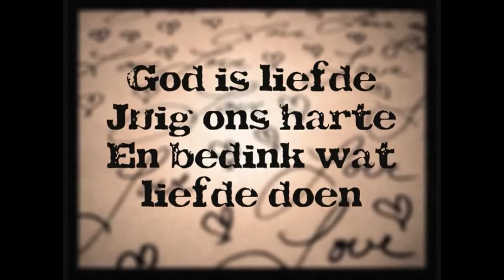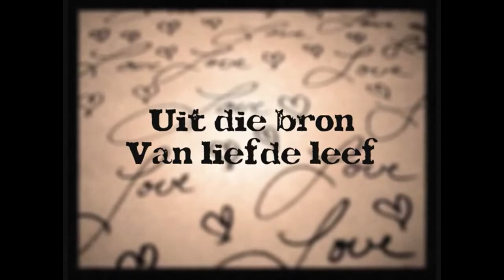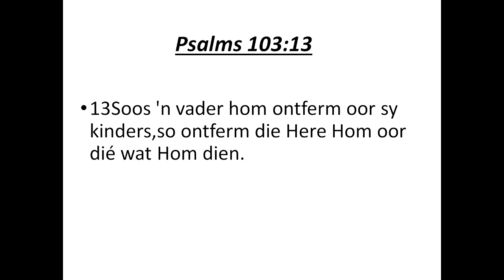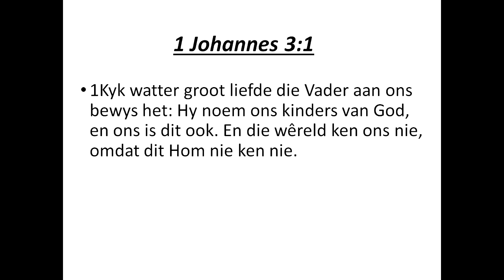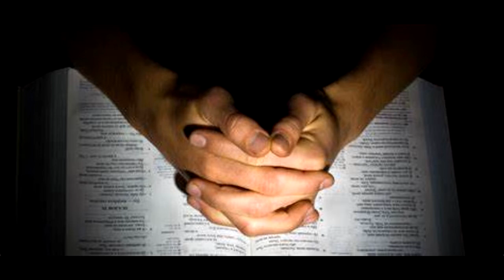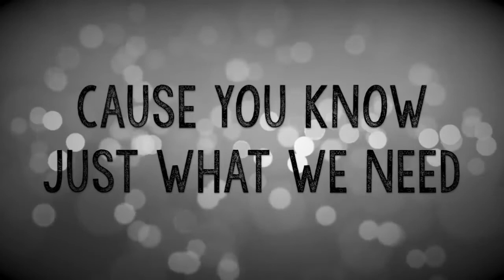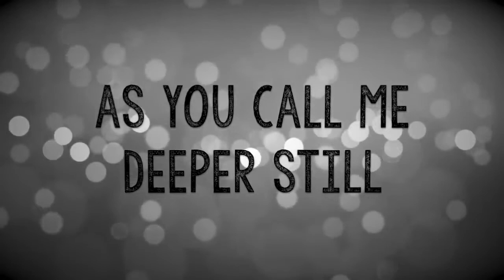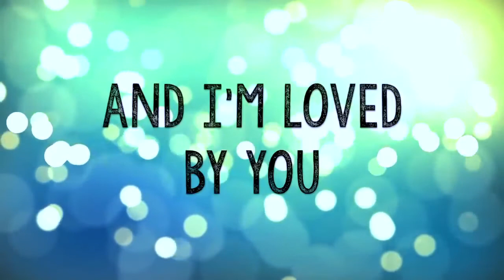Erediens 19 Junie 2022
Beskrywings

Erediens van die NG GemeenteRiebeeckstad op 19 Junie 2022
Tema: Die Hart van die Vader
Tekste:
Prediker: Ds. Christo Nel